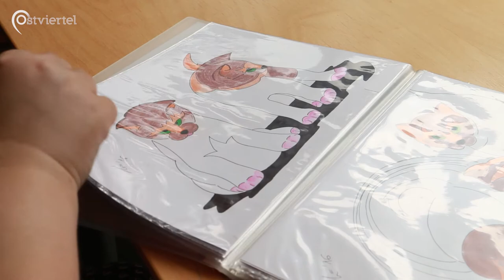Tierisch gute Kunst | Ostviertel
Künstlerin Ulrike Franz malt schon seit sie denken kann. Ausdrucksstarke Motive - die vor allem auf wesentliche Details beschränkt sind - und dynamische Gestaltungstechniken sorgen dabei für eine hohe Wiedererkennbarkeit. Durch das Fotografieren der einzelnen Zwischenschritte bei der Enstehung eines Bildes, lassen sich hinterher weitere Kunstwerke verwirklichen, die alle auf ein Original zurückgehen.

Wer sich die Werke online anschauen möchte, kann dies hier tun

 Carolin Wart